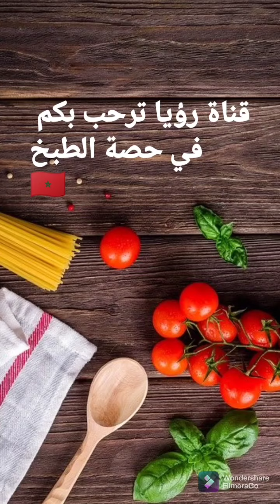بسكوي النخالة بمذاق الكراميل صحي ولذيذ غادي يعشقون اطفالك بدون دقيق أبيض 👌😋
مقادير:
 3 كؤوس نخالة
3كؤوس ونصف دقيق القمح (الكمية حسب الخليط)
3بيضات
كأس كوك
كأس ونصف سكر
كأس زيت
ربع كاس زبدة
ياغورت كراميل
فلون كراميل
2 فاني
خميرة الحلوى 7g
قبصة ملح